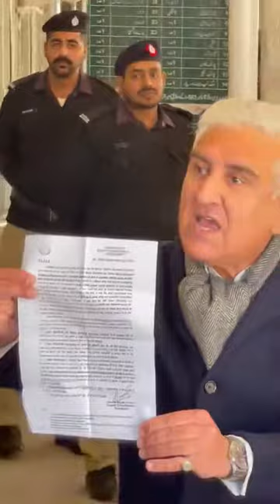Former Foreign Minister Shah Mehmood Qureshi was arrested after being pushed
سابق وزیرخارجہ شاہ محمود قریشی دھکے مار کرگرفتارکیاگیا
بیٹی کہتی رہی میڈیا والو یہاں تک تو آو۔۔ پھر بیٹی نے خود ہی وڈیو بنائی